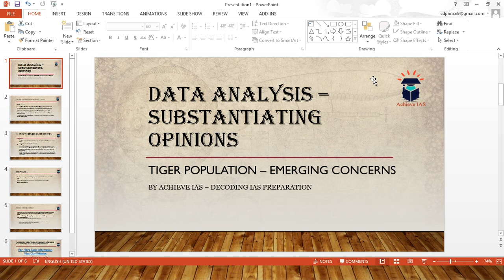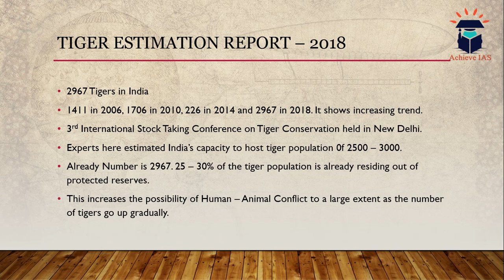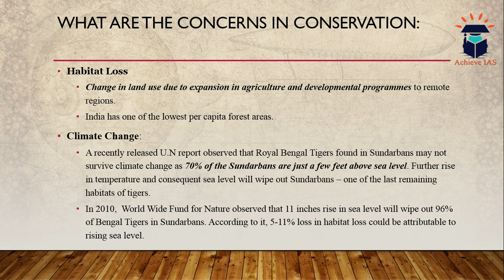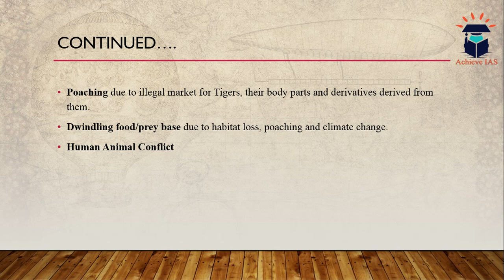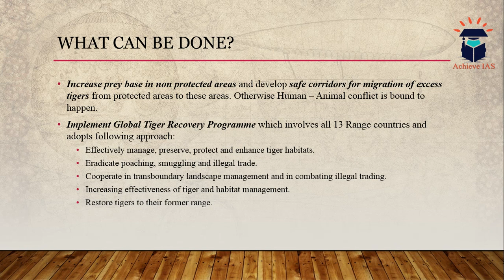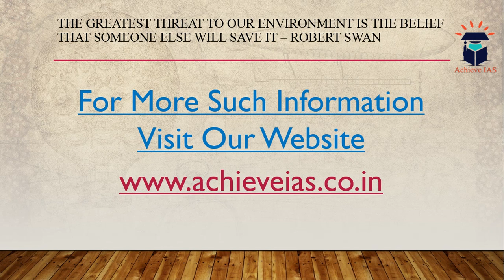Data Analysis - Substantiating Opinions, Tiger Conservation, Emerging Concerns,Achieve IAS